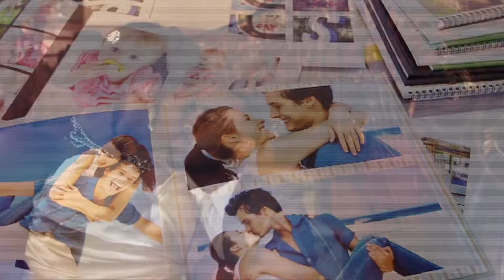PHOTOGRAPHE PROFESSIONNEL GUADELOUPE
Besoin d'un photographe expérimenté pour célébrer un mariage, un baptême, une communion, une soirée ???

Contactez-nous !!!